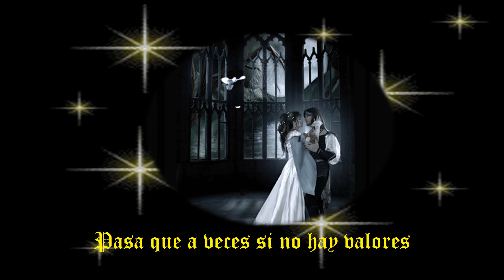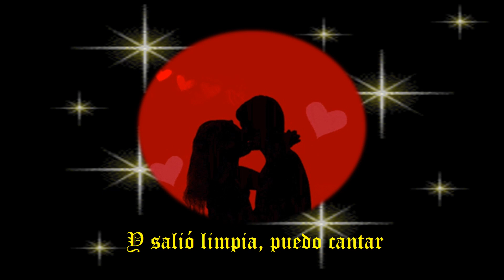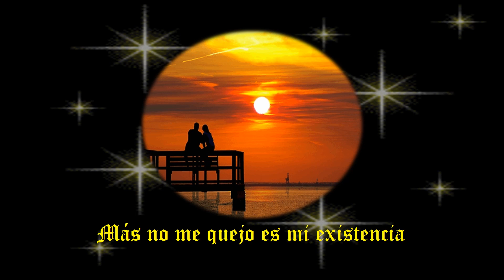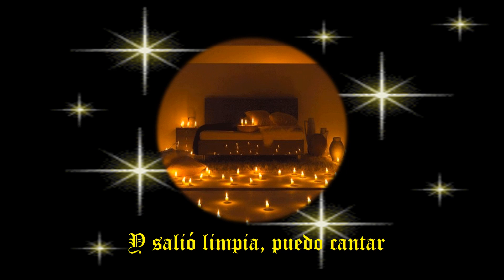Lo Vivido, autor e intérprete Rolmen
Rolmen interpreta este tema musical de su autoría esperando guste  a quien lo escuche. This song is copyrighted.